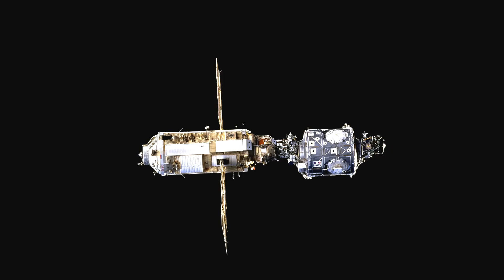Международная космическая станция модуль Заря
Текстовый вариант - это очень интересный сайт
МКС - международная космическая станция. Она сейчас служит для экспериментов в космосе, исследованиям и развитию всех стран. На этом корабле люди из 14 стран на данный момент. Это очень удивительное космическое сооружение. На ней уже живут люди более 6263 дней! Но МКС не была такой обитаемой и большой, как сейчас. Её вообще не было, пока не появился модуль «Заря» и сейчас про неё подробнее.
Буду благодарен за материальную помощь:
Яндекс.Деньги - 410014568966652